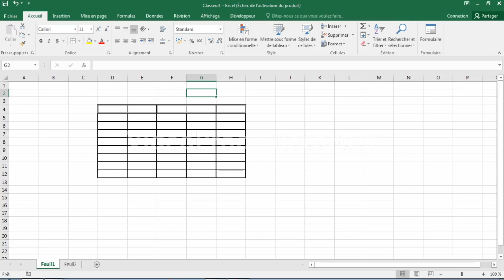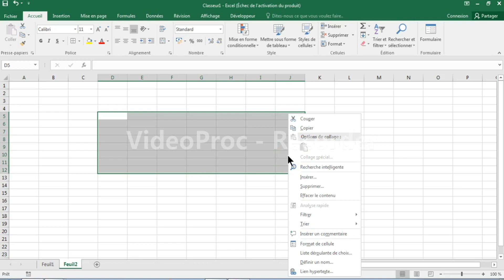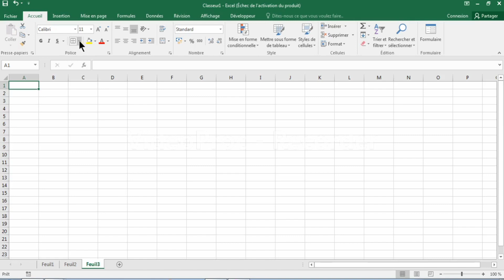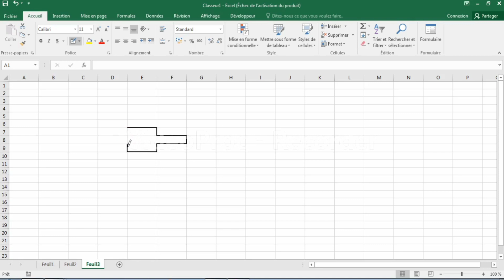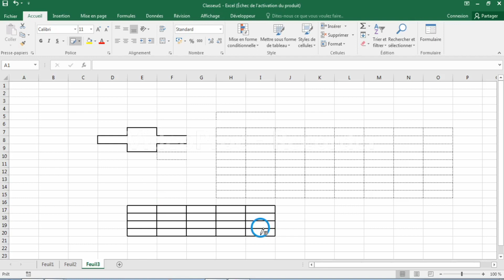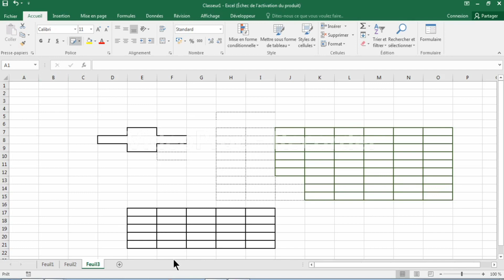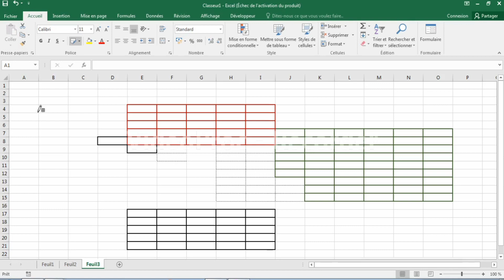COURS EXCEL : LES TABLEAUX (LES BORDURES)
CETTE NOUVELLE LEÇON EST BASÉE SUR LES DIFFÉRENTES MÉTHODES DE CRÉATION DE TABLEAUX SOUS EXCEL. POUR EN PLUS, VEUILLEZ REGARDER LA VIDÉO JUSQU’À LA FIN. BON VISIONNAGE.